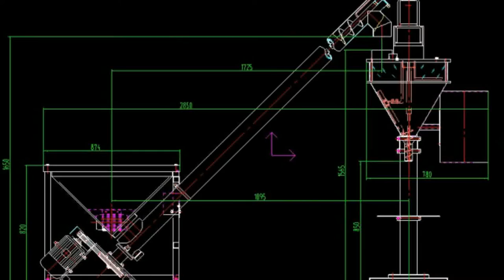baby talcum powder screw auger filling machine semi automatic PLC touch screen controller elevator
Model YX-F02 baby talcum powder screw auger filling machine semi automatic with PLC touch screen controller elevator Füllmaschine fuer Pulver halbautomatische designed and manufactured by our engineer team in cosmetic&food&pharma making and packaging machinery is widely used in the daily chemical industry like the screw packaging process/rivet packing and such like.We as a famous manufacturer moreover can design and produce the packaging machine according to the special requirements from customers.
This machine,ie model YX-F02 baby talcum powder screw auger filling machine semi automatic with PLC touch screen controller elevator Füllmaschine fuer Pulver halbautomatische, is completely made of stainless steel, Filling system is driven by servo-motor , and Taiwan made maintenance-free reducer is used for agitating motor , Product cabinet is specified as fully closed , damper air-pressure control , made of stainless steel and glass . The dust extraction device is mounted in the mouth of the filling tube , designed for reusable working table height adjustable , with a waste product drawer under the table .
Main Features from model YX-F02 baby talcum powder screw auger filling machine semi automatic with PLC touch screen controller elevator Füllmaschine fuer Pulver halbautomatische:
Made of stainless steel : totally adapt to the require of GMP or other food sanitation certification suitable for packing corrosive chemicals ;
Filling better stability and higher weighing precision ;
Filling system is driven by BuJin motor , high precision , high torque , long operation life and rpm settable ;
Taiwan made maintenance-free reducer is used for agitating motor: low noise level , long operation life , maintenance-free for life time ;
Designed for working condition changeable in any time ;
Max.10 recipes can be saved for later using ;
Contacted material steel is food type stainless 304;
Product cabinet is fully closed , damp air-pressure controlled and made of glass with stainless steel , product’s movement in the cabinet is clear at a glance no powder leak , dust extraction device mounted in the mouth of the filling tube lead to clean plant environment ;
Trough changing accessories , the machine is suitable for multiple products , no matter super fine power or large grain .
Specification of Model YX-F02 baby talcum powder screw auger filling machine semi automatic with PLC touch screen controller elevator Füllmaschine fuer Pulver halbautomatische:
Model YX-F02
Measuring way Auger measuring&feeding
Weight range 50-500g
Accuracy  2%
Speed  10-30 bottle/min
Voltage  220V (customizable)
Hopper 25L
 Filling nozzles 10mm (another for  15mm、18mm、20mm、25mm)
Power  1.2KW
G.N. Weight 230/200kgs
Size 800×850×2000mm

Our Factory since 1992 has been manufacturing the cosmetic&food making and packaging machinery.In these field we have the experience rich enough to solve the questions encountered by our customers from both home and abroad.For more information about various high quality machinery such as Model YX-F02 baby talcum powder screw auger filling machine semi automatic with PLC touch screen controller elevator Füllmaschine fuer Pulver halbautomatische,please email via or browse our